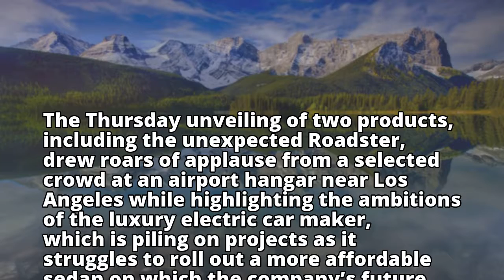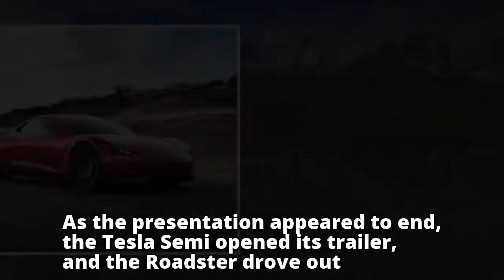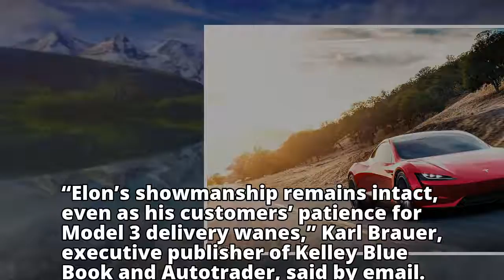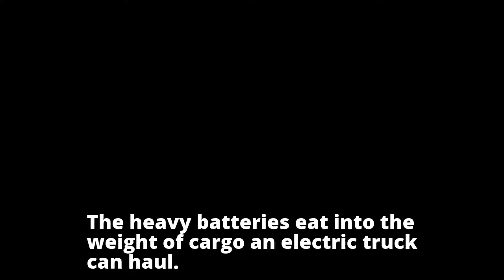0 to 60 in 1.9 seconds, 1,000 miles on single charge, new $200,000 Tesla Roadster steals show from e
0 to 60 in 1.9 seconds, 1,000 miles on single charge, new $200,000 Tesla Roadster steals show from e
0 to 60 in 1.9 seconds, 1,000 miles on single charge, new $200,000 Tesla Roadster steals show from e
0 to 60 in 1.9 seconds, 1,000 miles on single charge, new $200,000 Tesla Roadster steals show from e